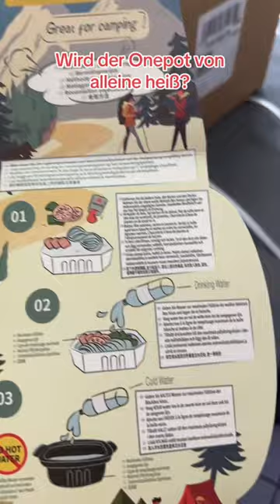DIESER ONEPOT wird von ALLEINE HEIß!